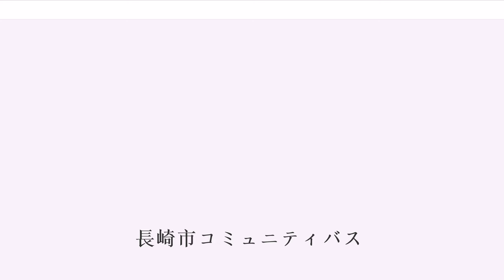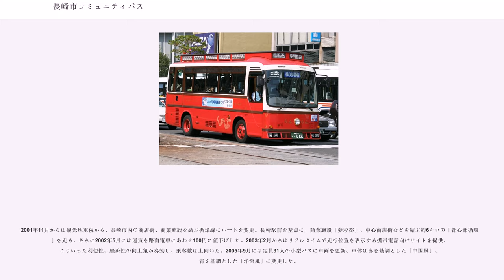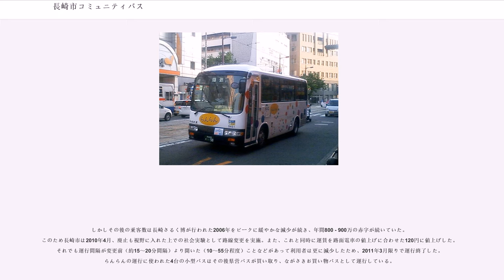長崎市コミュニティバス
長崎市コミュニティバス（ながさきしコミュニティバス）は、長崎市が運行するコミュニティバスの総称。外海線、琴海尾戸線、琴海西海形上線、香焼三和線、三和線、野母崎線、伊王島線、高島線、池島線の9路線からなる。2011年3月まではらんらん（都心部循環線）も加えて10路線での運行だった。

一部の路線では長崎スマートカードが使えるが、長崎バスや県営バスの直営路線ではないため、乗り継いでも割引は行われない。

扇山線
牧野黒崎線

運行概要

外海（そとめ）地区の扇山線・黒崎地区の牧野黒崎線の2路線によって構成されている。どちらも交通の空白域だった場所に路線が設定されている。

長崎バス時津営業所の時津 - 小口港線のうち自証寺前 - 小口港間をコミュニティバス化したもので、バスは長崎バスの通常車両が時津から直通運転している。この点から、他の長崎市コミュニティバスとは運行形態が異なるため、本項では説明を省略する。

琴海地区を6ゾーンに分けて運行されている。運行回数は時間帯別に1日4回。

運行概要

一般路線バスが入れない区間を補完する路線であり、普段の利用者は少ないため、デマンド式乗合タクシーとして、利用の前日時点で予約があった場合のみ運行される。車両は小型タクシー車両を使用している。

なお、長崎市内では他に乗合タクシーが5路線運行されている（詳細は長崎市 乗り合いタクシーを参照）。

運行概要

もともと香焼町内に運行されていた町営バスを長崎市への吸収合併に伴ってコミュニティバス化したものである。またこの際、これまで交通の空白域だった大籠（おおごもり）地区へも延長されている。

栗辰 - 深浦 - 馬手ケ浦間、平山台団地 - 大籠間、大籠 - 深堀系統は独自路線だが、それ以外の区間は長崎バス在来路線と同じルートを運行する。

運行概要

旧三和町内で交通の空白域だった藤田尾・上川地区を結ぶ目的で運行が開始された。藤田尾（とうだお） - 千々間は2009年4月に運行区間が延長された。なお、三和行政センター・千々での長崎バス在来路線（茂里町 - 脇岬・晴海台・川原線、時津 - 茂木線）との接続は考慮されていない。

運行概要

長崎バスの在来路線と重複運行している区間が多いが、運動公園前 - 野母間は独自ルートを運行する。また野々串 - 岬木場間は内陸部をショートカットする運行経路になっている。

運行概要

元は旧伊王島町営バスで、長崎市への合併に伴いコミュニティバス化したものである。旧「らんらん」から転用された車両が使用されている。

島内を循環運行する。便によって経路が異なる。平日は1日17本、土曜日・日曜日・祝日は1日18本。

運行概要

運行概要

この路線はさいかい交通池島線を継承したものである。

日蘭交流400周年を記念し、長崎県内の各自治体が行った観光キャンペーン「ながさき阿蘭陀年」の開催にあわせて運行を開始した。愛称のらんらんは一般公募で決定。「オランダ（蘭）」、「走る(RUN)」、「たのしい時の掛け声（らんらん）」などを連想させることから選ばれた。

運行開始時の車両は57人乗りの中型バス4台。車体カラーにはオランダ王室のシンボルカラーであるオレンジ色を採用した。区間はグラバー園のある「南山手」と、原爆落下中心地近くの「原爆資料館」を往復する約11キロ。途中出島、新地中華街、長崎駅前を経由し、観光客の利便性に配慮したが、路線の大部分は長崎電気軌道と競合した。さらに電車の低料金（全線100円、らんらんは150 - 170円）と、渋滞に巻き込まれない定時運転には太刀打ちできず、利用客は伸び悩み、「がらんがらん」と揶揄された。そのため、市民からは廃止の声もあがった。

2001年11月からは観光地重視から、長崎市内の商店街、商業施設を結ぶ循環線にルートを変更。長崎駅前を基点に、商業施設「夢彩都」、中心商店街などを結ぶ約6キロの「都心部循環線」を走る。さらに2002年5月には運賃を路面電車にあわせ100円に値下げした。2003年2月からはリアルタイムで走行位置を表示する携帯電話向けサイトを提供。こういった利便性、経済性の向上策が奏効し、乗客数は上向いた。2005年9月には定員31人の小型バスに車両を更新、車体は赤を基調とした「中国風」、青を基調とした「洋館風」に変更した。

しかしその後の乗客数は長崎さるく博が行われた2006...